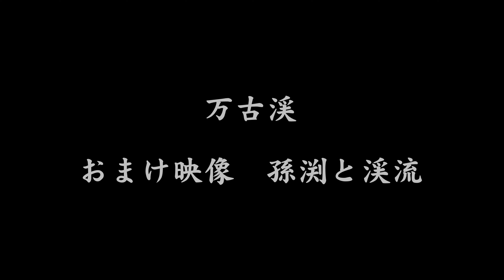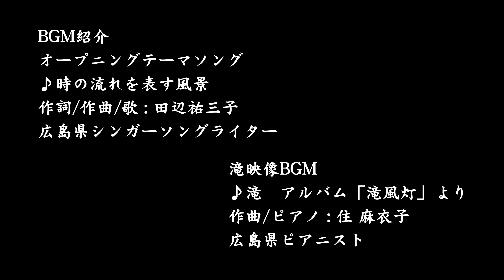2022年12月29日 【ふぶきの滝 (大滝) 】 広島県廿日市市虫所山 ~万古渓~ DJI mini3 pro 時間を表す風景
2022年12月29日
ふぶきの滝（大滝）
 広島県廿日市市虫所山 ~万古渓~

00:00 オープニング
01:07 滝までの道案内
05:58 ふぶきの滝映像
09:26 孫渕と清流映像

道路の看板から入口から
滝への道があります
最初は、階段です。傾斜有り
林道は、所々壊れて無くなっています
足元に気を付けて行って下さい
水は本当に奇麗ですよ
孫渕は水深がありますが
底まではっきりと透けて見えますよ

次回は、ふぶきの上にある
上の滝（幻の滝）の撮影に行きます
撮影出来ましたら、公開します